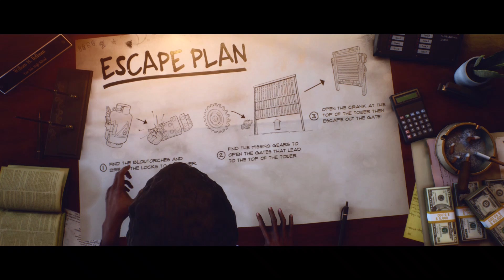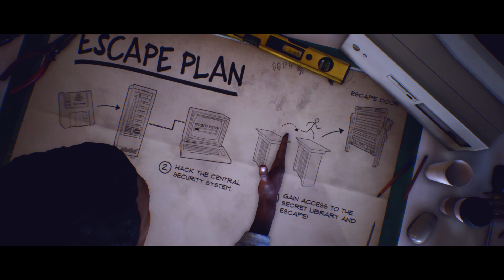LET'S FIGHT, GUYS! COME ON! / Last Year: The Nightmare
I was Slasher when they opened the gate. I needed to block them, so I had no choice. Literally, I was standing there. But, I got hit so many times, they could escape XD.